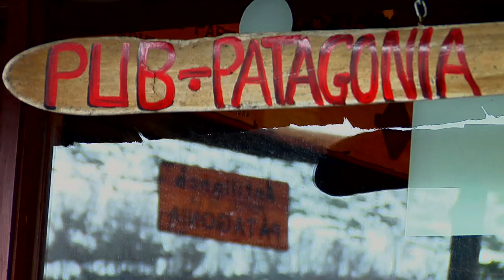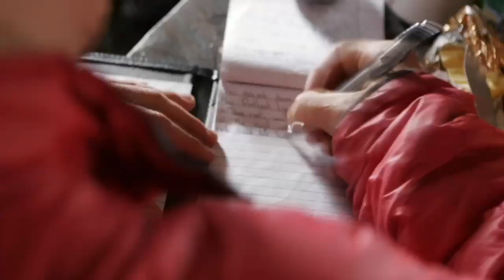skiing in a Volcano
Mark Abma, Chris Rubens, and Eric Hjorleifson head down to Patagonia, Chile.  The Mission:  To climb and ski the lines on the inside of the crater on the Puyehue, Volcano.  This is the most epic episode of Salomon Freeski TV yet.